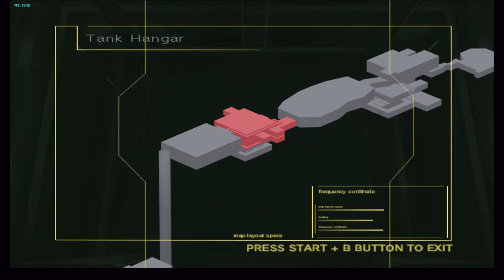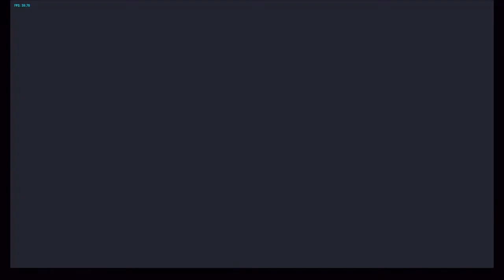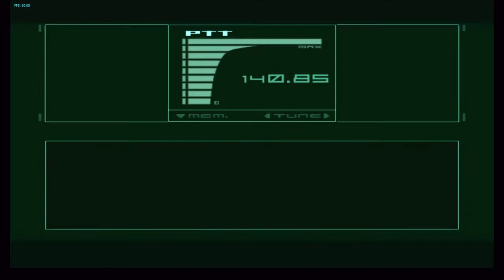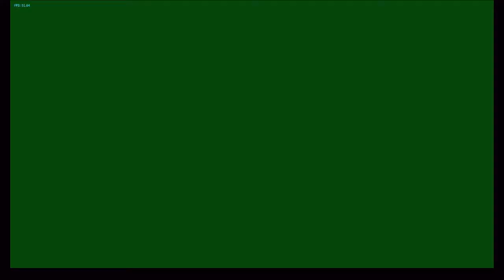Metal Gear Solid The Twin Snakes #9 - If Only I Had A Rope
System Specs:
Motherboard - ASUS Strix B350-F Gaming
RAM - 16GB Corsair LPX @ 3000 Mhz
GPU - EVGA GTX 1080Ti SC Black Edition
Keyboard - G.Skill KM780 RGB
Keypad - Logitech G13